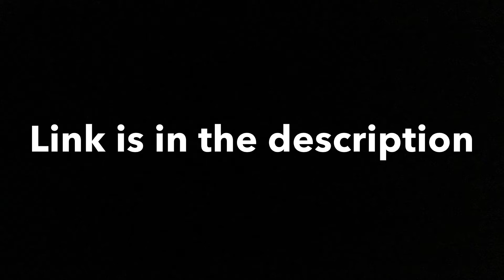Watch This if you want (Logo,Banner,Thumbnail,Overlay etc...)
👍If you enjoyed it then make sure to drop a like👍

⚙️Use Code Pixie in the itemshop or you will have bad luck for 7 years jk😂♥️
𒊹
𒊹
𒊹
𒊹
𒊹
𒊹
𒊹
𒊹
𒊹
𒊹
𒊹